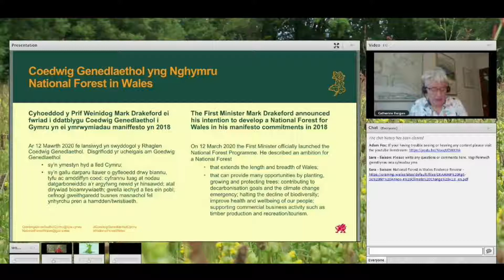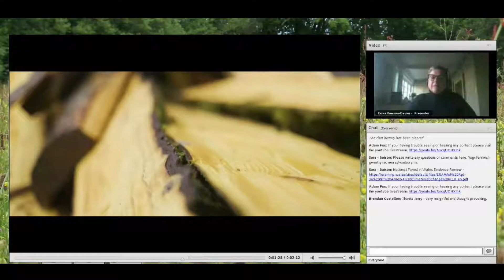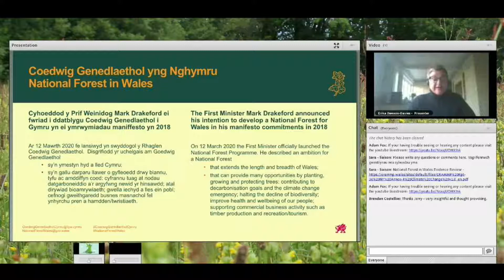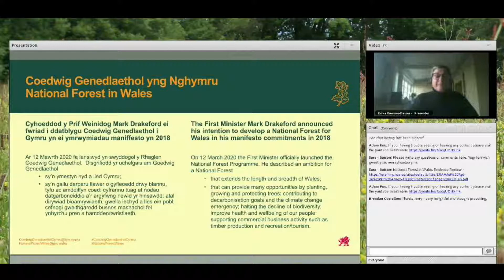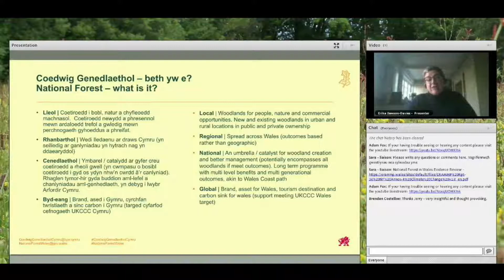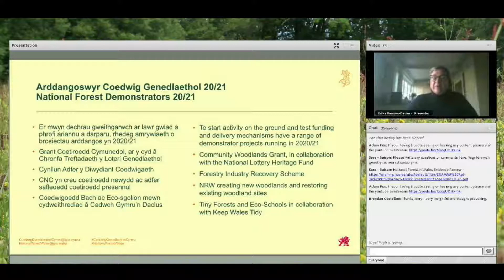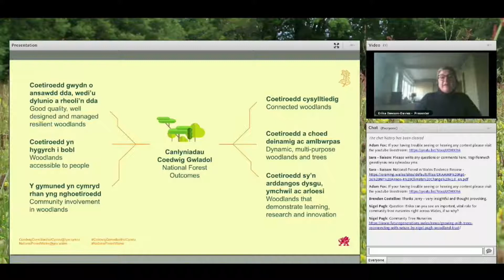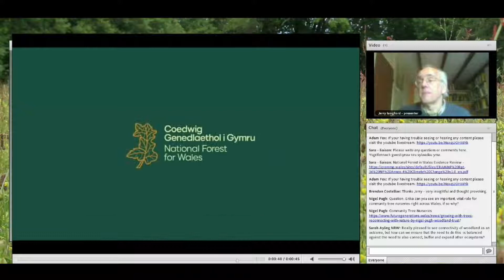National Forest for Wales: it’s role in supporting Biodiversity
James Biott and Erika Dawson-Davies Welsh Government